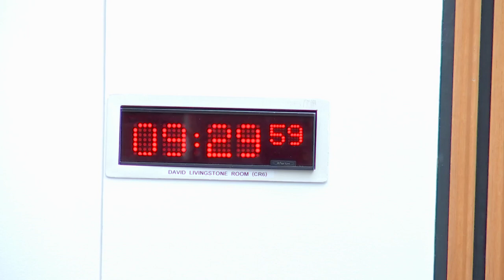Local Government, Housing and Planning Committee - 8 March 2022